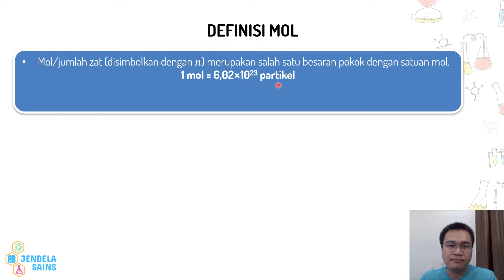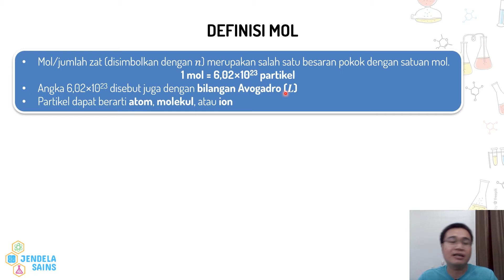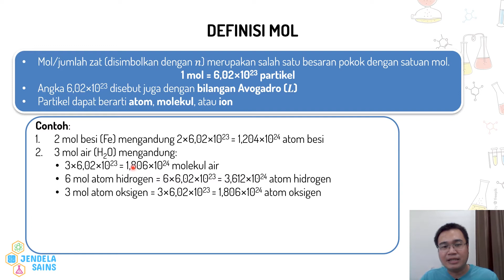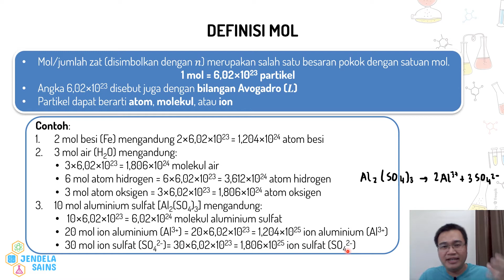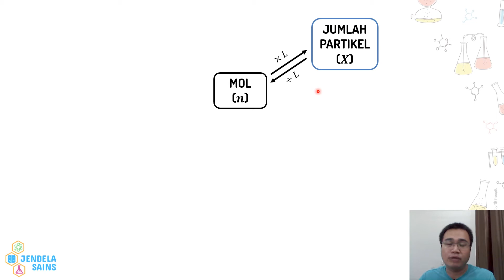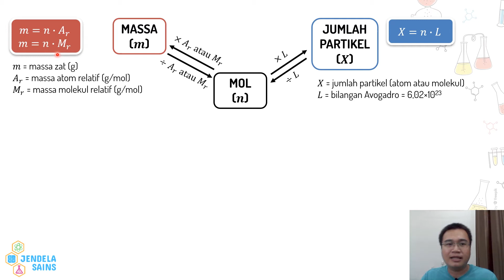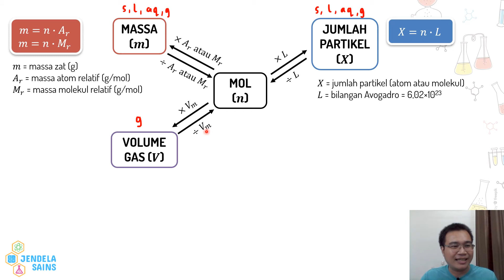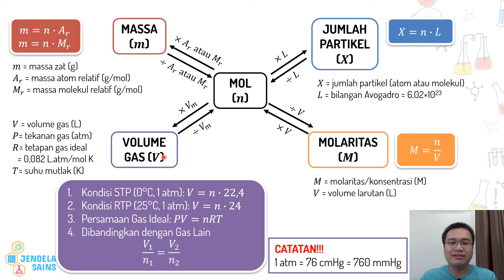Konsep Mol • Part 1: Hubungan Mol & Massa, Jumlah Partikel, Volume Gas, Molaritas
Video ini berisi materi Konsep Mol, dan di part ini membahas tentang definisi dari mol, kemudian hubungannya dengan jumlah partikel, massa, volume gas, dan molaritas / kemolaran larutan. Semuanya dibahas dengan detail di video ini, dilengkapi dengan bagan (mind map) untuk lebih memudahkan dalam pemahaman. Jadi pastikan tonton terus video ini dari awal hingga akhir.

00:00 Intro
00:28 Definisi Mol
08:00 Hubungan Mol Dengan Jumlah Partikel, Massa, Volume Gas, dan Molaritas

Konsep Mol Part 1 - Definisi Mol dan Hubungan Mol dengan Jumlah Partikel, Massa, Volume Gas, dan Molaritas